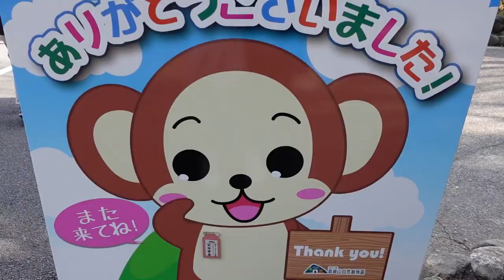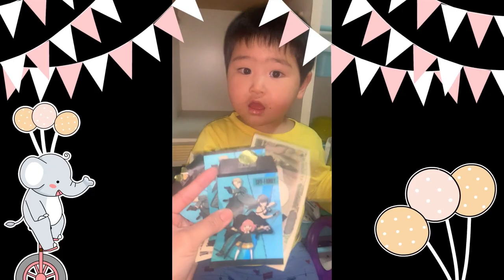Takasakiyama Monkey Mountain Kento San Birthday Vlog part 3!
Thank you po  MR. and Mrs. Nagai san sa presento
thank you kay daddy sa Birthday trip for kento and our family.
thank you kay mommy for my new slide.
thank you kuiya ace for always playing with me.